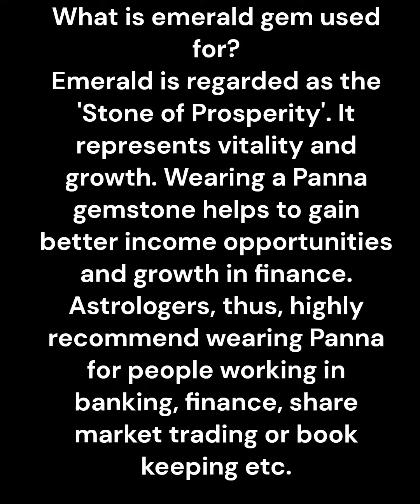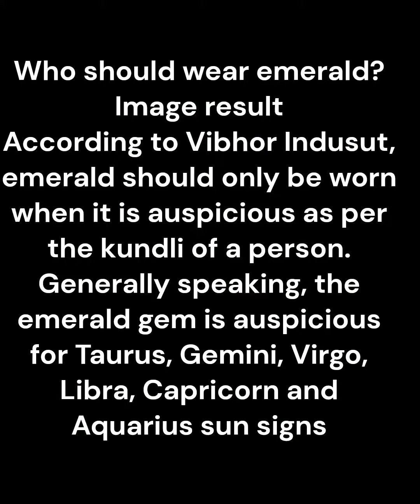A Benefit of Emerald | Emerald Gemstone | Panna | Emerald(panna) stone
In this video, we'll be discussing the many benefits of emerald and panna stones. We'll cover everything from their spiritual properties to their use in jewellery and health remedies.

If you're interested in Emeralds or Panna stones, this is the video for you! We'll explain everything you need to know about these beautiful gems, from their spiritual properties to the many uses they have in jewellery and everyday life. Be sure to check out this video to learn about the many benefits of Emeralds and Panna stones!
Astro gems stone is the source to share the information about rear gems stone. It explore about the different rare gems stone use case. Also connect for the gems stone & business.
* Luck and Protection gems stones
* Birthstones
* Growth gems stones
* Rare gems stones
* kundli - gems stones